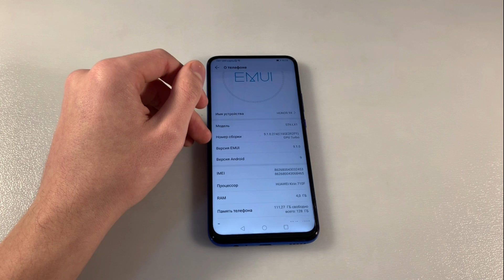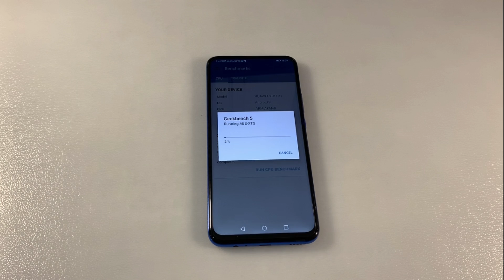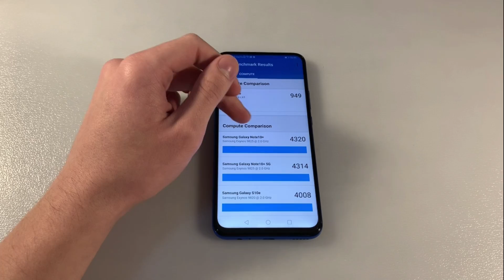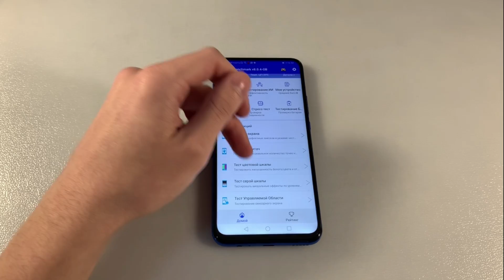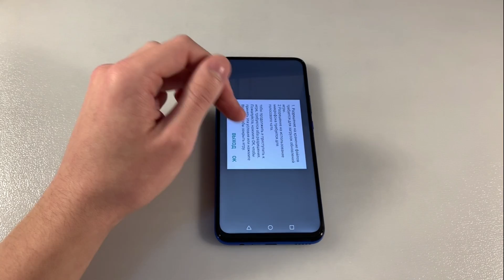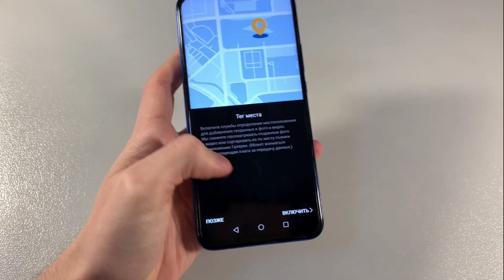Обзор Honor 9X (STK-LX1)